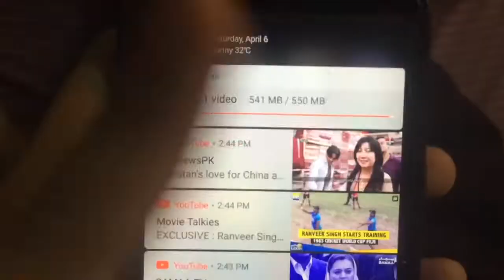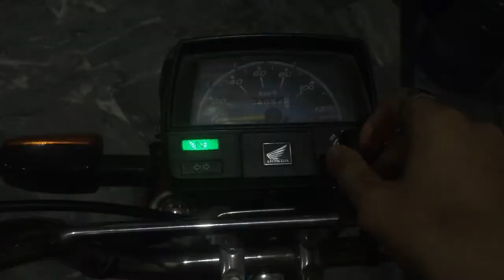Meri Gully Cricket feat-BOYZ۔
Hey guys wassup iam 17 years old vlogger From Lahore Hope do you like my work make sure subscribed to this channel and click the bell icon and must press thumbsup.  Thanks❤

Instagram: Sascyx  (Must Follow Guys)

 Peace